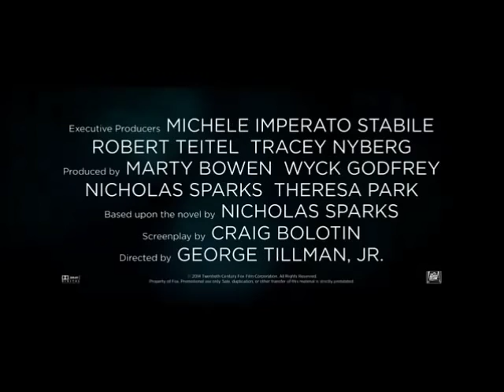The Longest Ride - Official Trailer | SUBTITULOS ESPAÑOL